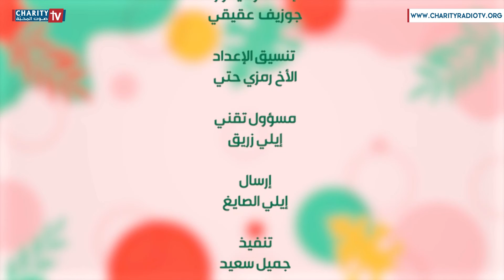الكوليسترول وكيفية علاجه مع ماري تريز عقيقي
عَ القد ضمن برنامج هوانا هواك
فقرة تغذية أسبوعيّة
مع أخصائيّة التغذية ماري تريز عقيقي